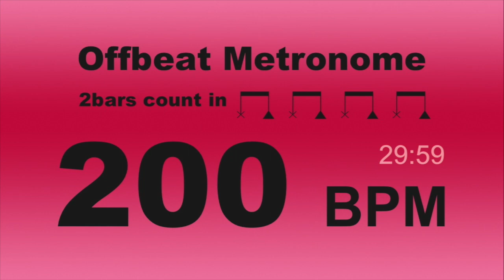Offbeat Metronome BPM=200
メトロノームを簡単にウラで感じるためのトレーニング用メトロノームです。
2小節のカウントの後、オモテにハイハット、ウラにカウベルがなっています。

ドラムパート譜のインターネットショップも開設しておりますので、
 ご興味の方はご覧ください。

This movie helps you to get metronome as offbeat.
After counting two bars, Hi-Hat sound on the onbeat and  Cowbell on the offbeat.

מֶטרוֹנוֹם میزانه شمار מעטראָנאָמע 裏 裏拍 ウラ upbeat off up